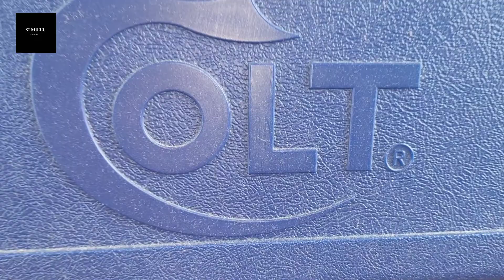The Best 1911!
Colt Rail Gun the best 1911